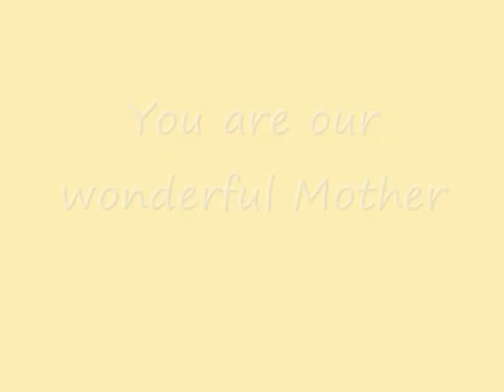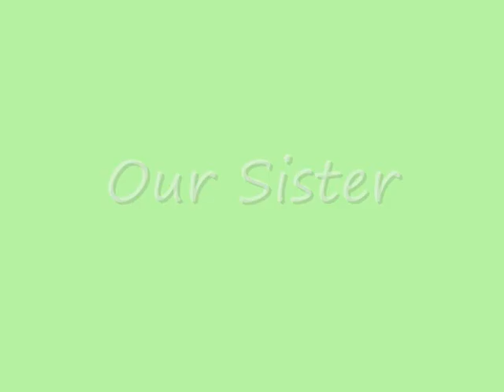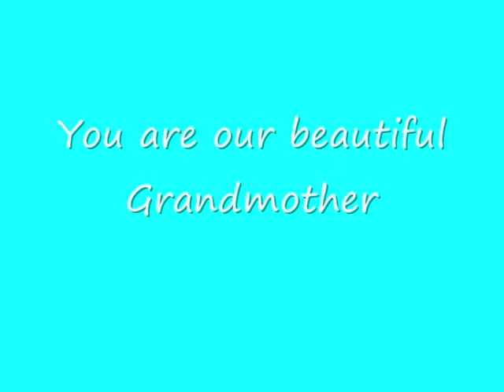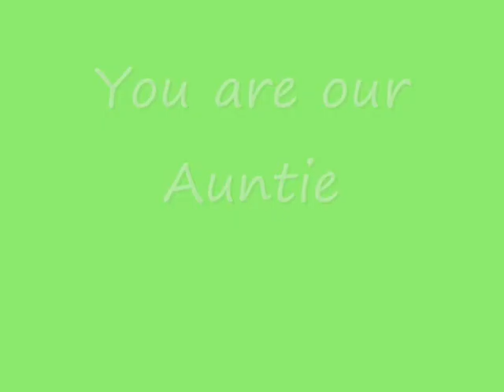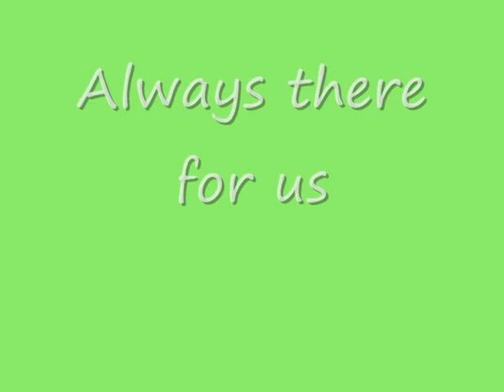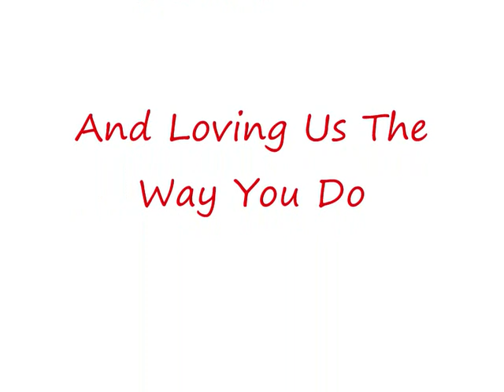Movie4Mam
Our Wonderful Mother